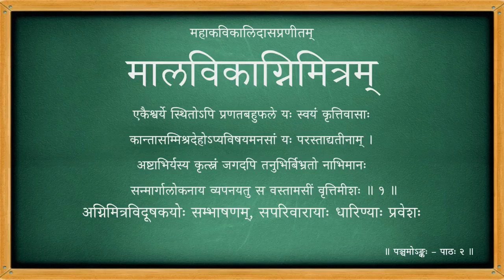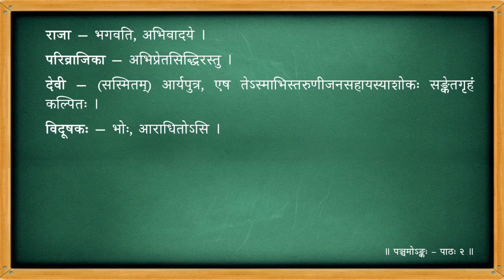मालविकाग्निमित्रम् - पञ्चमोऽङ्कः - पाठः ०२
Act 05

पाठः ०२ - अग्निमित्रविदूषकयोः सम्भाषणम् , सपरिवारायाः धारिण्याः प्रवेशः